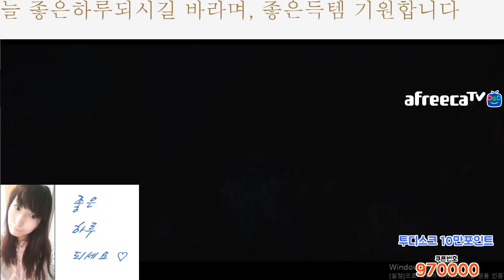BJ다이에나. 이카루스 (Icarus) / 프리스트(유미yo) / 고룡의무덤 / 전설 2일퀘 / @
21.03. 게임 방송
일퀘하러왔는데 좋은것 득~^^..